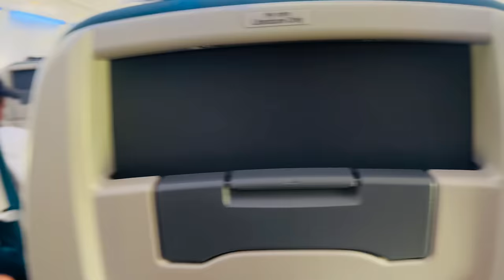Travel Vlog (A Trip To Delhi From Gorakhpur Feat. Handsome Khiladi)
Hi guys hope everyone is doing good !! This Vlog is all about my recent Travel to my Delhi Home From My Gorakhpur House. It's a fun and cool vlog with a hidden twist so do watch this vlog till end.

Date Of Shoot-  16/07/24
Face On Camera- @handsomekhiladi
Place Of Shoot- Veena Villa Gorakhpur, Radisson Blu Gorakhpur, Gorakhpur Airport, IGI T-2 Delhi, Platinum Premier Ramprastha Greens Delhi/NCR.